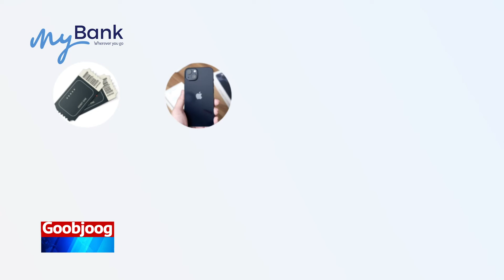MyBank Limited oo Afarta bilood ee sanadka ka dhiman macaamiishiisa siin doona hadiyado qaali ah.